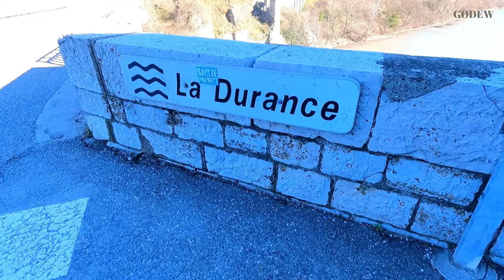Sisteron France - Town Between Two Mountains - What to see in Sisteron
Sisteron is a commune in the Alpes-de-Haute-Provence department in the Provence-Alpes-Côte d'Azur region in southeastern France. Sisteron is situated on the banks of the River Durance just after the confluence of the rivers Buëch and Sasse. It is sometimes called the "Gateway to Provence" because it is in a narrow gap between two long mountain ridges. It is 135 km from Marseille, also 110 km from Aix en Provence, 180 km from Nice. The best season to visit is from June to September.